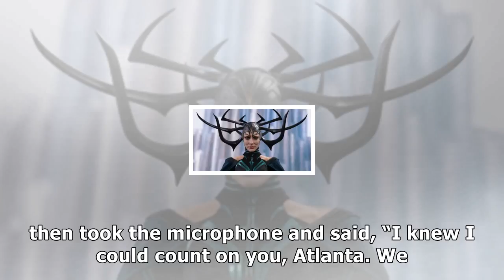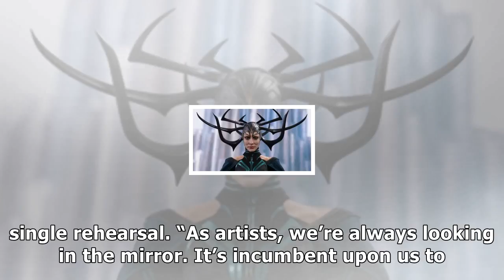Marvel stars raise over $500k for puerto rico